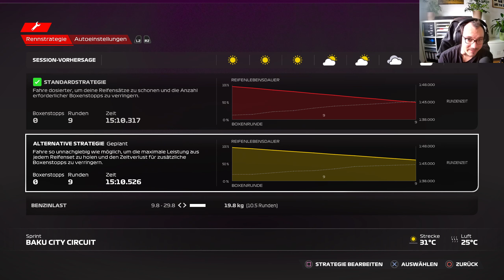Wir lassen Piastri ziehen! ⏭ F1 23 MyTeam Karriere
Servus und herzlich Willkommen in der F1 23 MyTeam Karriere mit dem Alibaba Racing Team! In Saison 2 haben wir über 100 Punkte erreicht und konnten es trotzdem nur auf Platz 11 der Rangliste schaffen. Das soll sich jetzt ändern! In Saison 3 wollen wir konstante Top 10 Resultate einfahren und den Top-Teams gefährlich werden!

Ich bin der Alex und werde hier meine Gaming-Leidenschaft, die bei mir bereits mit 4 Jahren begann, mit Euch teilen. Mein Herz schlägt für Racing-Games wie GT Sport und F1 2020, Rocket League und die ein oder andere Simulation. Viel Spaß beim Durchstöbern! :)